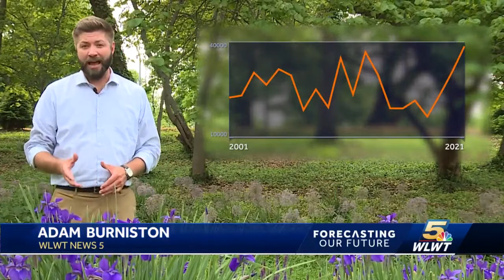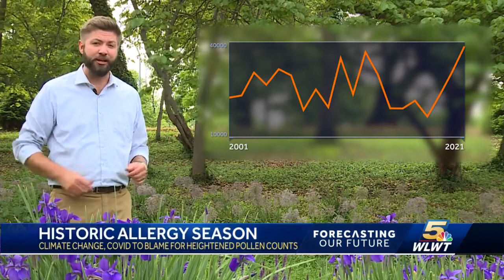Allergy seasons getting worse for greater Cincinnati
Warming temperatures are likely leading to an earlier growing season and an allergy season that is lasting longer according to experts.